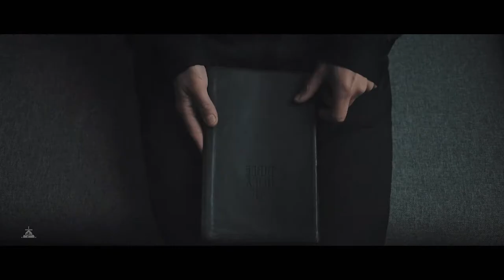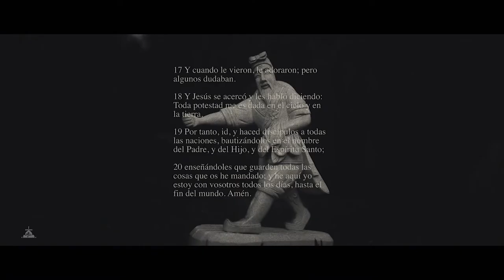La Realidad de las Misiones. Datos Misioneros. Los No Alcanzados. Ventana 1040. Estadísticas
Datos sobre la realidad de las misiones que probablemente no conozcas. Los No Alcanzados, la ventana 10/40, misiones transculturales.